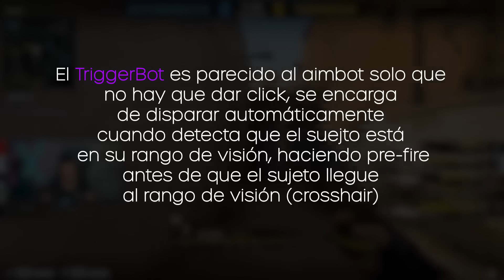ANALIZAMOS AL SOSPECHOSO HACKER DE LA PARTIDA ¿LLEVA HACKS?